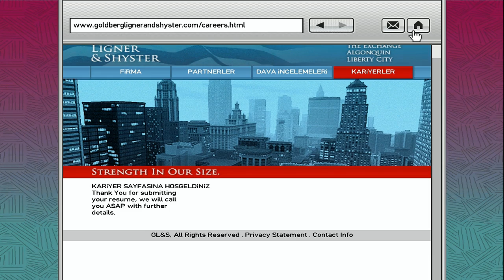GTA IV Bölüm 17- ŞEHRİN KRALI